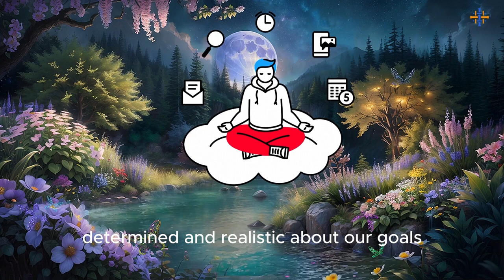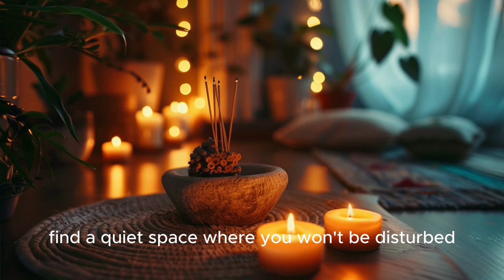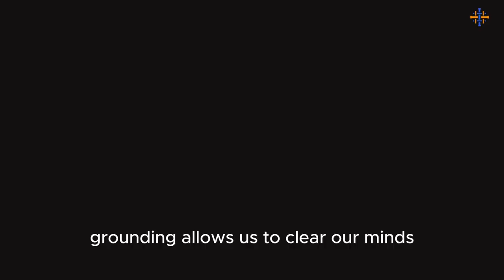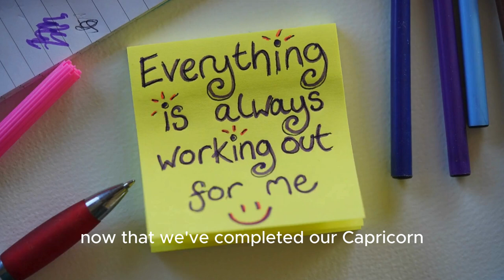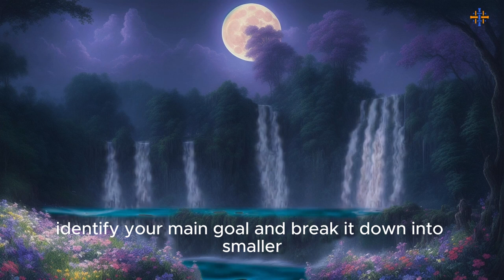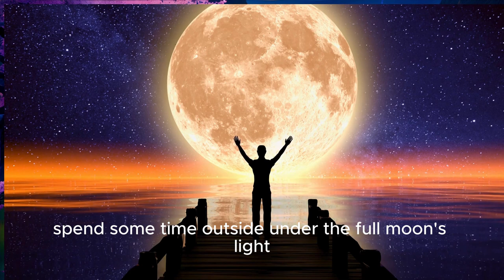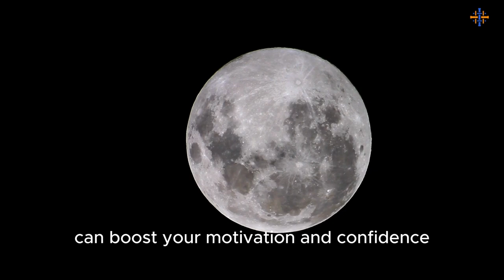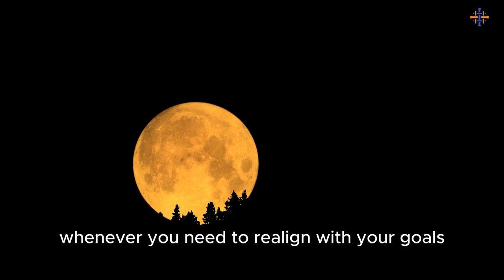Capricorn Full Moon July 21: Grounding & Goal Setting Meditation [2024]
Join us for a powerful Capricorn Full Moon meditation on July 21, 2024, as we harness the energies of this celestial event to ground ourselves and set powerful intentions for the future. This guided meditation will help you connect with the earth's energy, release what no longer serves you, and align your goals with the universe's supportive energy. Whether you're new to meditation or a seasoned practitioner, this session is perfect for anyone looking to tap into the transformative energy of the Capricorn Full Moon. Set aside some time for yourself, find a quiet space, and get ready to elevate your vibrations. Let's manifest our dreams together under the Capricorn Full Moon!
Let's align our intentions with the cosmos and create the life we truly desire.